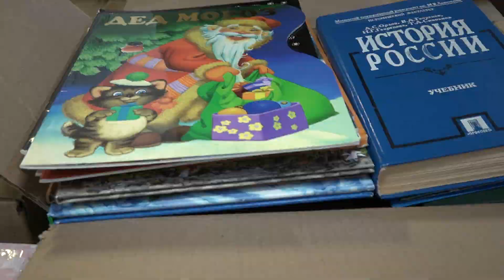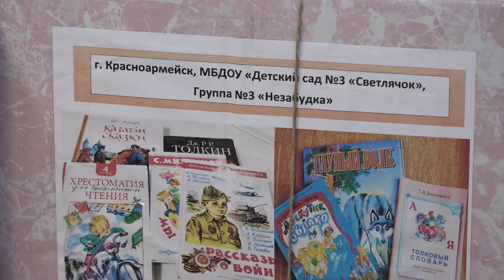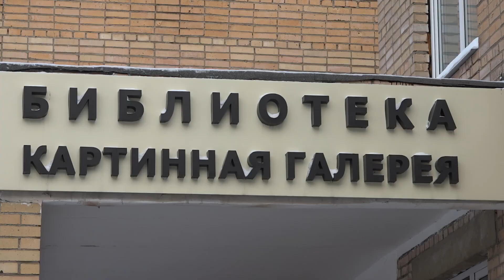В Центральной библиотеке Красноармейска подготовили книги для отправки на Донбасс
Партия «Единая Россия» организует сбор книг на русском языке для последующей отправки в Луганскую и Донецкую народные республики. В рамках акции «Книги – Донбассу» в Красноармейске собрали несколько коробок с литературой. Первая партия уже готова на отправку.